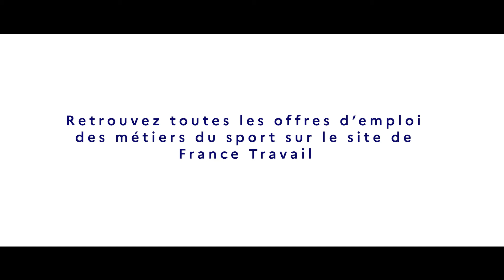Les métiers du foot - Responsable médias et relation presse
"La victoire n'est pas que sur le terrain"

Les métiers du foot, des métiers pour tous !

Découvrez le parcours de Emmanuel, Responsable média et relation presse.